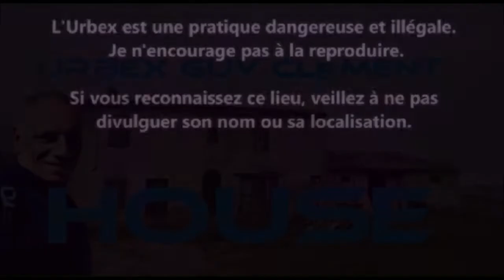URBEX Guy Clément ITALIA | FORLI | HOUSE VIDEO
Une exploration en Italie, à proximité de la Ville de Forli. Cette ancienne ferme est abandonnée et sert de lieu de dépôt.
An exploration in Italy, near the city of Forli. This old farm is abandoned and serves as a place of deposit.
Исследование в Италии, недалеко от города Форли. Эта старая ферма заброшена и служит местом залегания.
Poszukiwania we Włoszech, w pobliżu miasta Forli. To stare gospodarstwo jest porzucone i służy jako miejsce depozytu.
Eine Erkundung in Italien, in der Nähe der Stadt Forli. Dieser alte Bauernhof ist verlassen und dient als Depot.
Una exploración en Italia, cerca de la ciudad de Forli. Esta antigua granja está abandonada y sirve como lugar de depósito.
Un'esplorazione in Italia, vicino alla Città di Forlì. Questa antica fattoria è abbandonata e funge da deposito.